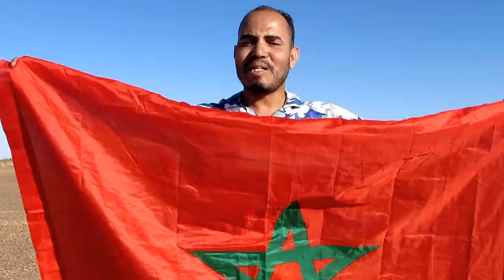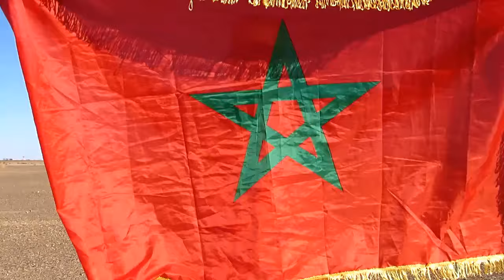المحبس اليوم خبر خطير عن قرار مجلس الامن حول الصحراء المغربية 2024 الصحراء المغربية المغرب في صحرائه